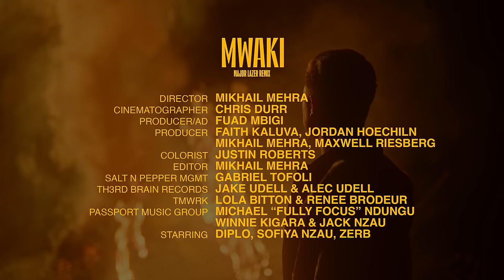Zerb - Mwaki ft. Sofiya Nzau (Major Lazer Remix) [Official Video]